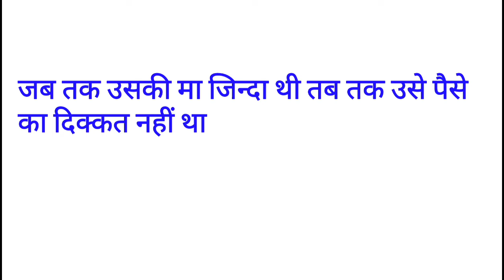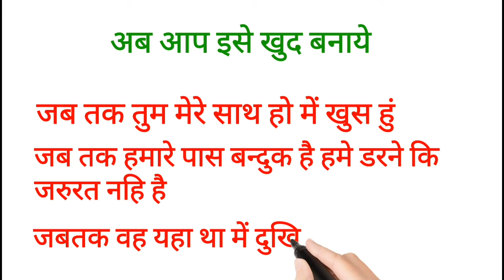DAILY USE ENGLISH SENTENCES AS LONG AS SPOKEN ENGLISH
dosto ye hamara education channel hai jisme english asaani se sikhne ke tarike bataye jaate hai aur hamara har video step by step hota bilkul ek real class ki tarah dosto agar aapko achha lage toh like karna share karna comment karna aur mere channel ko subscribe kar dena agar aap english sikhna chahte hai toh deva english spoken class ka regular video dekhiye ENGLISH SIKHNE KA SABSE ASAN TARIKA english kaise sikhe hindi se english kaise sikhe DAILY USE ENGLISH SENTENCES AS LONG AS SPOKEN ENGLISH